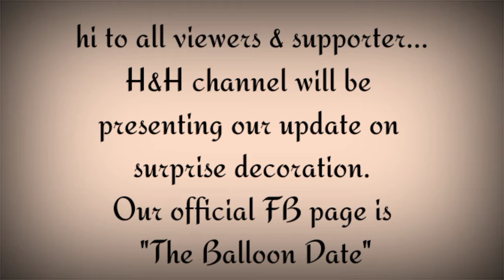Birthday surprise untuk anak tersayang kombinasi 'love balloon pink&yellow'